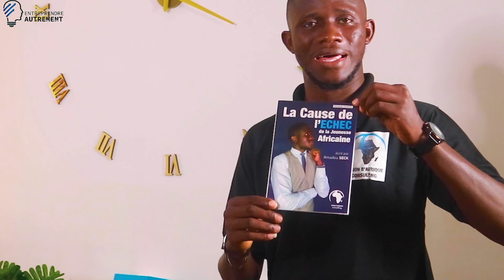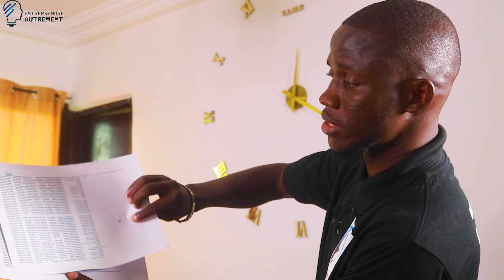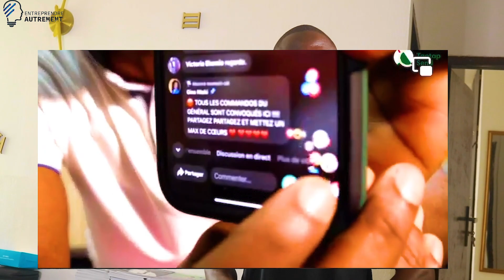Mon appartement A Abidjan A 1 000 000 visite guidee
Dans cette vidéo je vous explique les business en cote d'ivoire bon Visionnage LIEN FORMATION GRATUITE RÉUSSIR VOTRE ANNÉE 2023

FORMATION – MULTISERVICES
/produit/formation-multiservices/ PARCOURS HORS NORME D'UN ENTREPRENEUR AUTODIDACTE SUIVI LES CLES DU SUCCES EN ENTREPRENEURIAT

Comment devenir riche avec la Cryptomonnaie L'ART DU TRADING DES CRYPTOMONNAIES